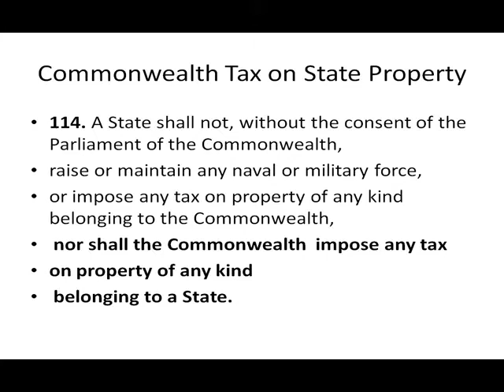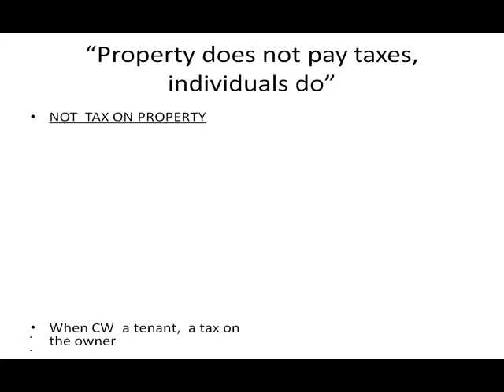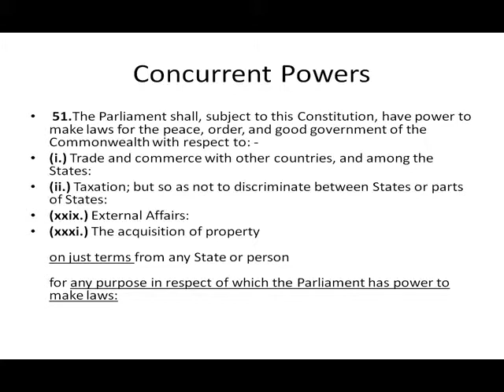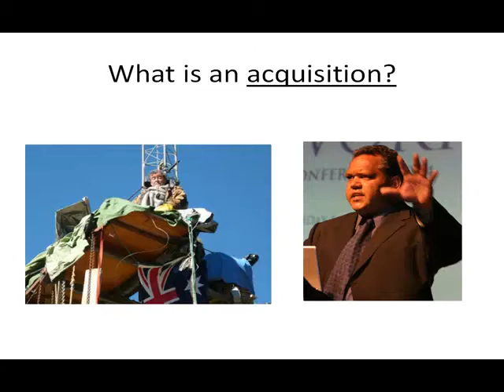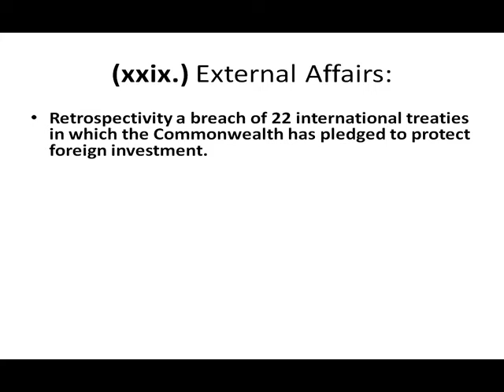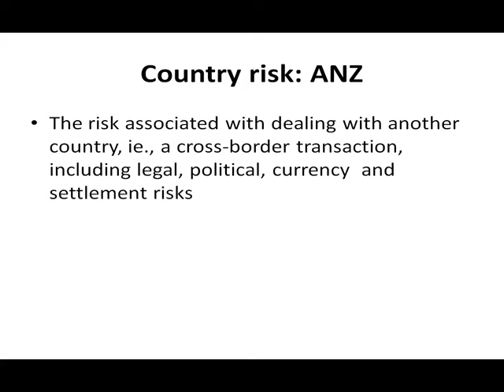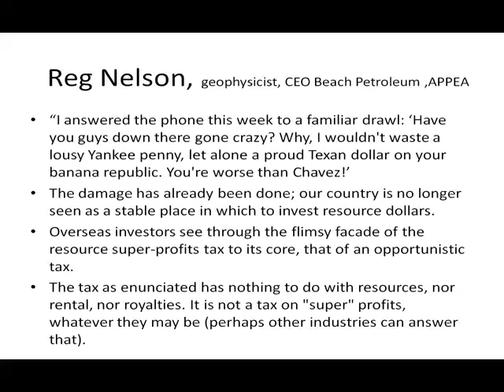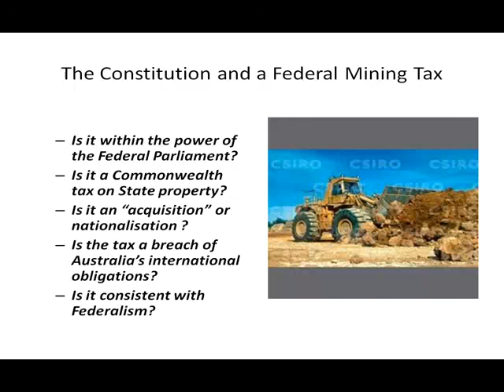Federalism and a Mining Tax, Part III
Until recently the taxation of minerals and petroleum found within the territory of a State has been a matter for the State.

Land grants within the State normally reserved minerals to the Crown. But this is to the Crown in the right of the State, not the Commonwealth.

In 2010 the Rudd government proposed a 40% super profits tax on mines and petroleum found within the territory of the States. The miners said this would lead to a total effective tax rate of 55% which would make Australia uncompetitive.

When the Rudd government fell, the new Prime Minister Julia Gillard and Treasurer Swan negotiated an agreement with the three largest foreign miners for a substitute tax, the MRRT.

This will lead to a lower effective tax rate for the three foreign miners than that payable by the others including the Australian miners.

In addition the offshore PRRT will be extended to petroleum resources found within the territory of the States.

Both taxes raise important constitutional and federalism issues which are discussed in this presentation .

This part, Part III, looks at constitutional issues.